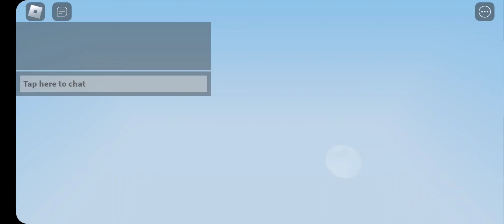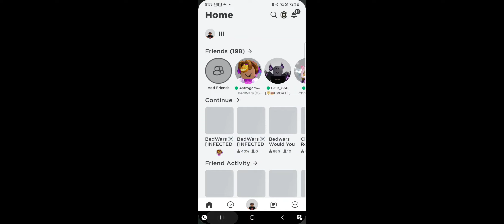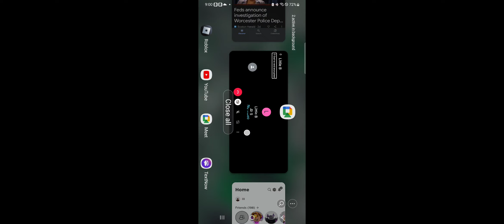I play duos and I 🏆win